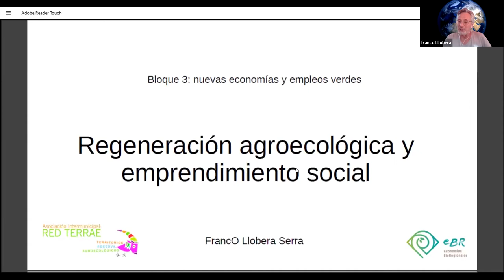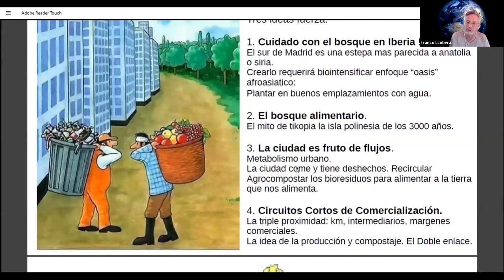Franco Llobera: "Regeneración agroecológica y emprendimiento social"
Ponencia de Franco Llobera, "Regeneración agroecológica y emprendimiento social", en las Jornadas Técnicas del Concurso para el Bosque Metropolitano (sesión 2: 14 de Julio de 2020) organizado por el Ayuntamiento de Madrid, la UPM, y el EIT Climate-KIC.